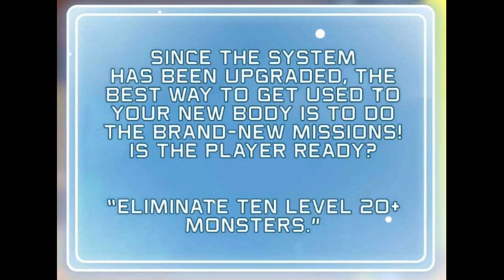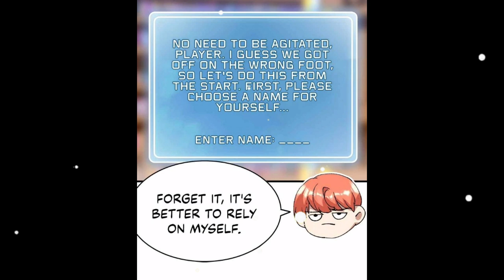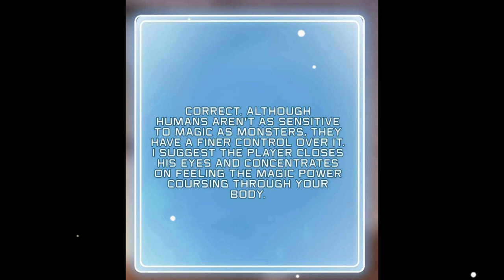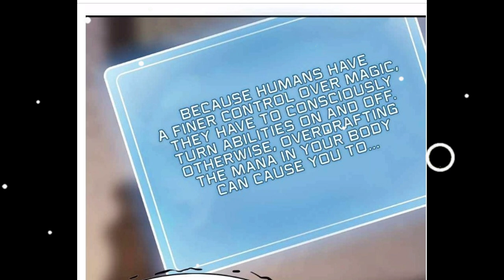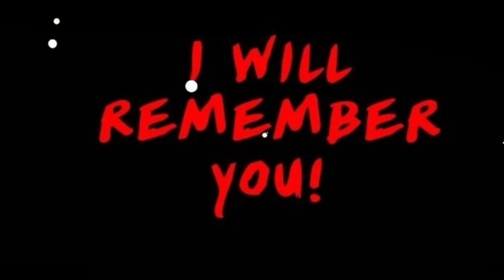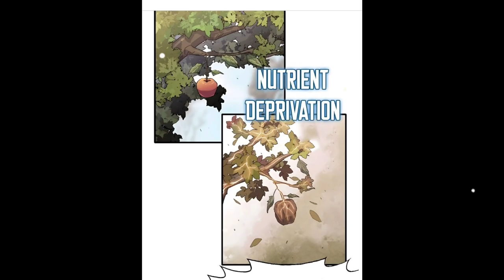Ter-Isekai Menjadi Jamur | jadi manusia | Alur cerita Manhwa Overpower terbaru | Manga Manhua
untuk video sebelumnya bisa dilihat di link berikut :
Part I 1 jam :
part II 1 jam :

KAOS DR. STONE
KAOS VEGERA DRAGON BALL BLUE Z